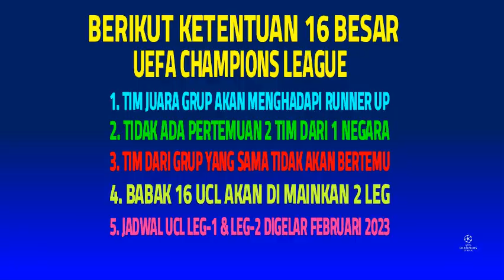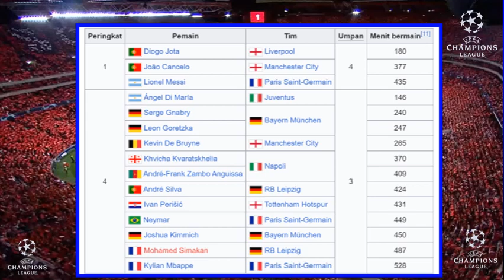UPDATE HASIL DRAWING UEFA CHAMPIONS LEAGUE 2022 2023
Hallo Guys kali saya sajikan VIDEO UPDATE HASIL DRAWING UEFA CHAMPIONS LEAGUE 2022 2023, Semoga Kalian Suka  jangan lupa SUBSCRIBE, LIKE & Comment agar Channel ini berkembang, jangan lupa jaga selalu kesehatan kalian patuhi protokol kesehatan,  dengan selalu memakai MASKER, terima kasih kalian sudah mampir di Channel aku, semoga kalian suka dengan tampilan Video ini dan saya akan memberikan Video lainnya yang ter UPDATE saksikan Video-video berikutnya, Salam Sehat Selalu. terima kasih